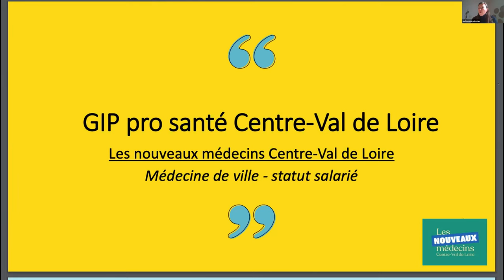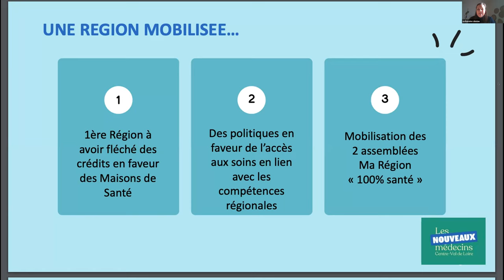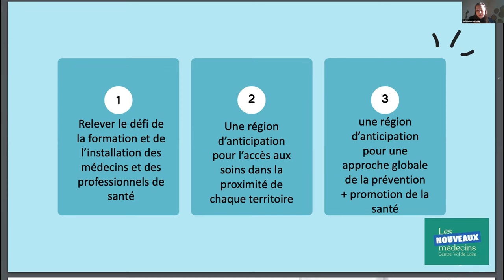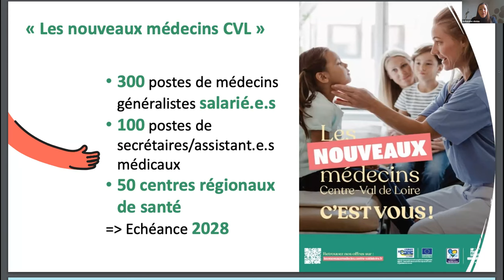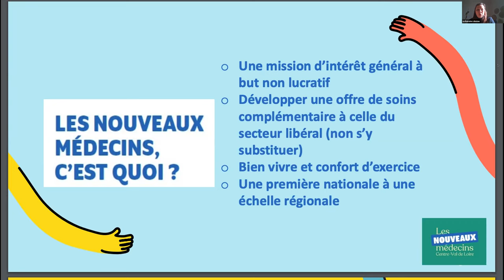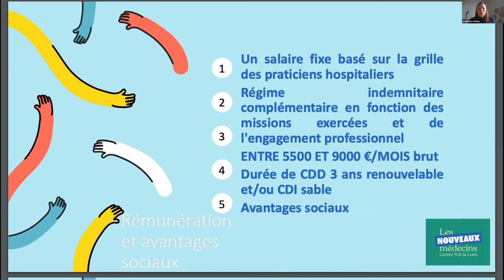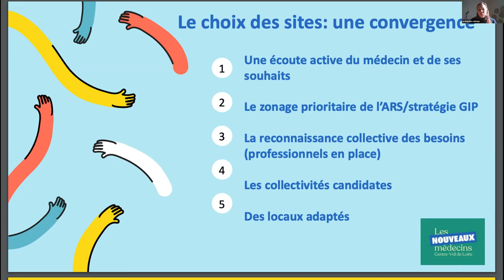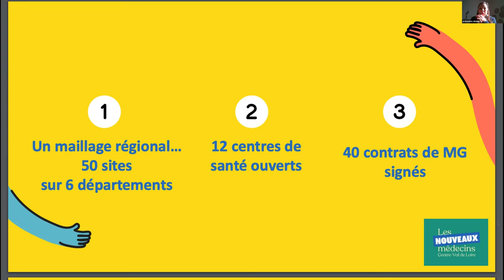Les ateliers coeur de ville #5 - L'urbanisme favorable à la santé 3/3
De l’accès aux soins à l’urbanisme favorable à la santé : comment intégrer les problématiques liées à la santé dans les démarches de revitalisation des cœurs de ville ?
Au programme, trois intervenant·es pour aborder les leviers et dispositifs
activables et échanger avec les participant·es :

Partie 3/3 : Aline Chassine Deniau, directrice du GIP Pro Santé Centre-Val de Loire

Le cycle des Ateliers Cœur de ville est proposé et animé par Villes au Carré dans le cadre de la mission d’animation du réseau régional des acteurs du programme Action Cœur de Ville que lui ont confiée la Préfecture de Région et le Conseil régional du Centre-Val de Loire